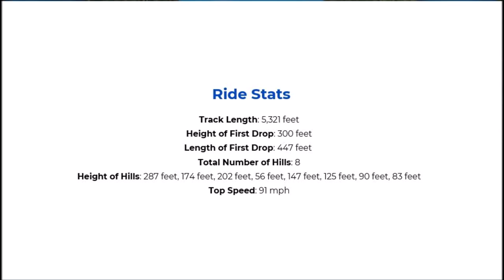Kings island build time lapse track complete